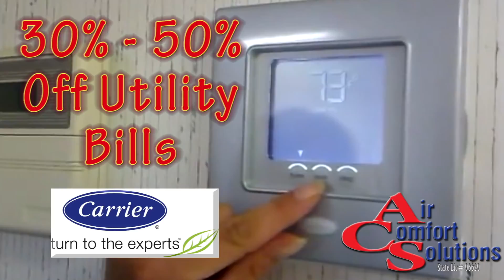Air Comfort Solutions free digital thermostat Tulsa